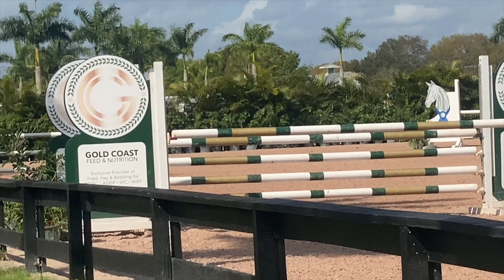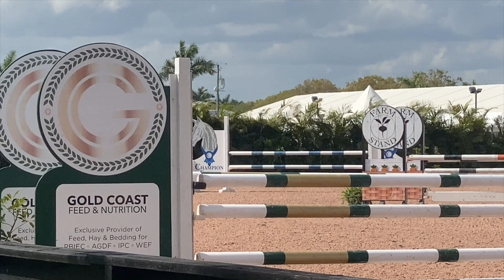taking my eq horse in the 1.10m jumpers at WEF!!! | Eleese S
Music by Animus Volt & Wade Graves - Love Me Right (Animus Volt Remix)

OUTTRO SONG - West coast - Junior empire